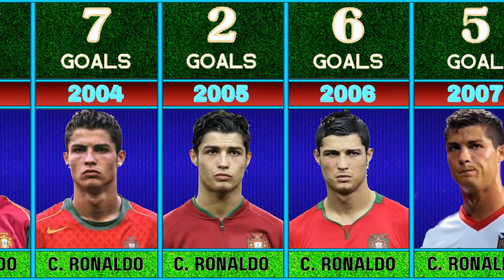Cristiano Ronaldo's Caps in International Matches Every Calendar 2003-2023